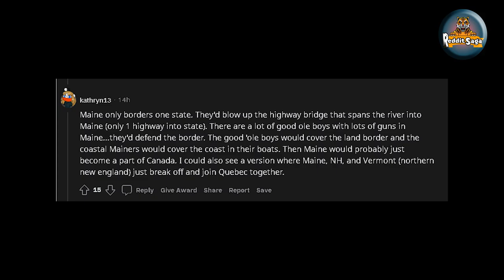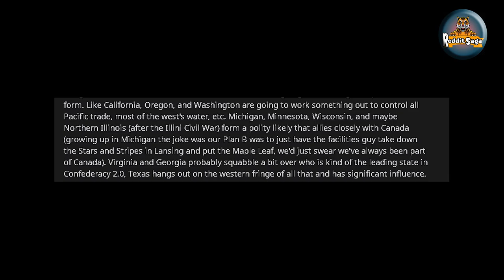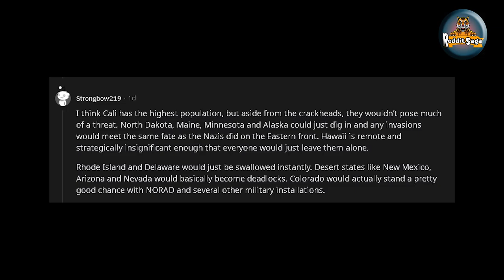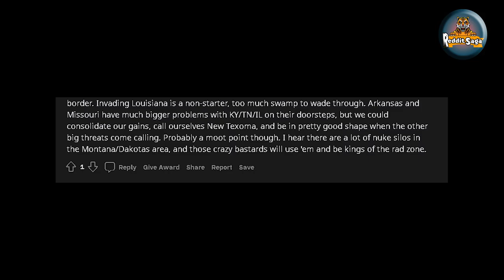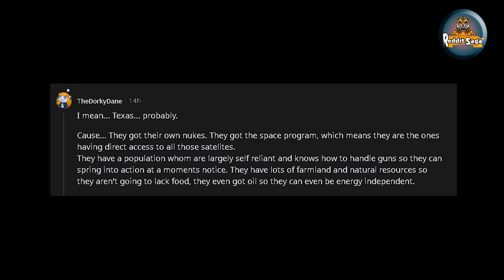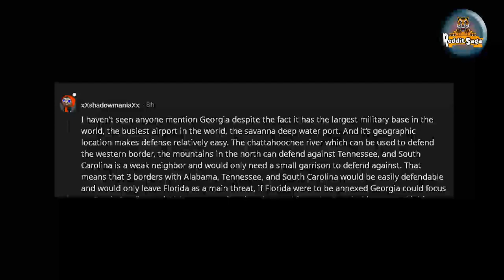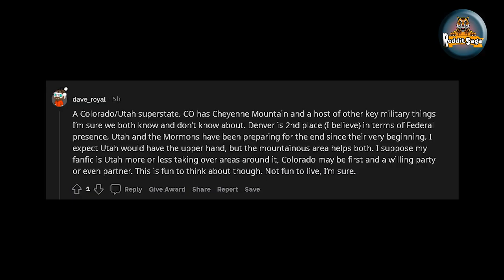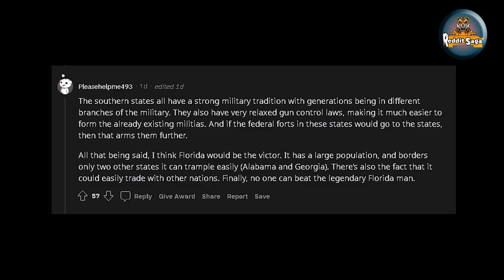If all 50 states went to war with each other, which one would win?/AskRedditStorie.